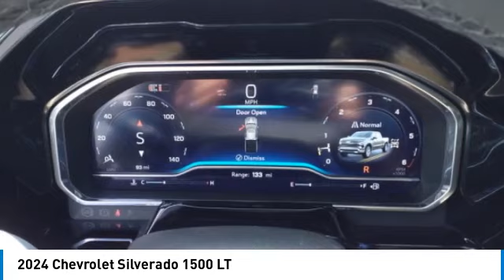2024 Chevrolet Silverado 1500 Decatur TX 142414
2024 Chevrolet Silverado 1500 LT

2111 US HWY 287 South

Don't miss this 2024 Chevrolet Silverado 1500. It's equipped with great features. You'll want to take this vehicle home. Make a great choice today.